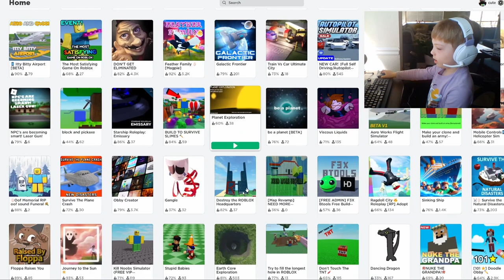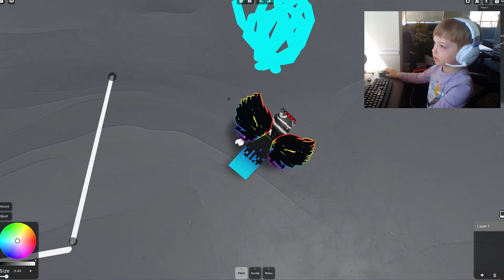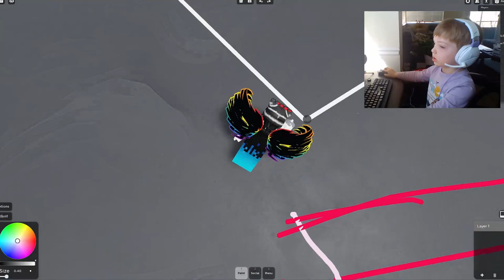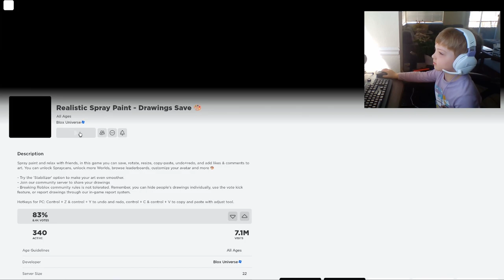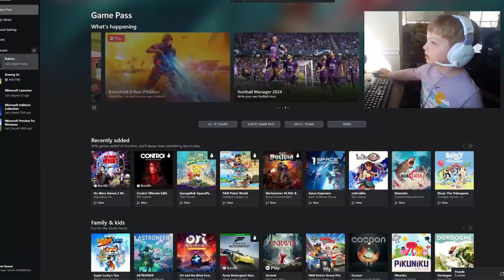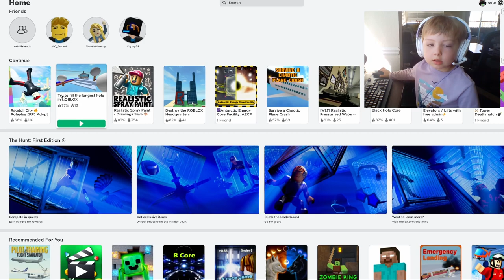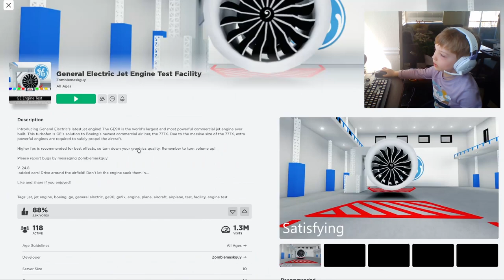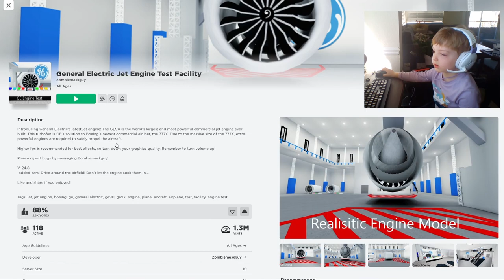Roblox time! Antarctic Core Energy Facility, Nuke a Granpa, Destroy Roblox HQ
In this video I play Roblox!